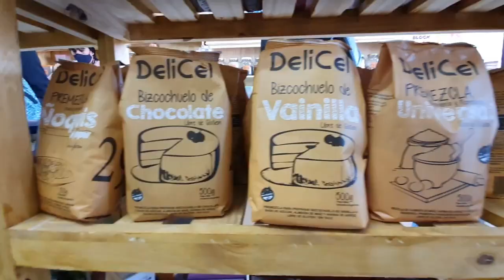Pérdidas totales: el fuego destruyó una vivienda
Ocurrió anoche en calle 6 entre 633 y 634. La familia tiene que empezar de nuevo. Para ayudar se habilitó la línea 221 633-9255. Por fortuna, no hay que lamentar víctimas.

Capítulos:
00:00 Intro
00:11 Nota
01:00 Suscribete